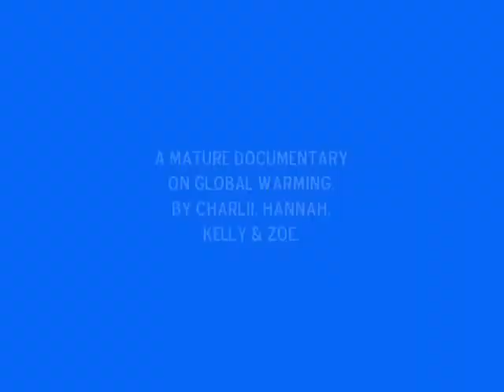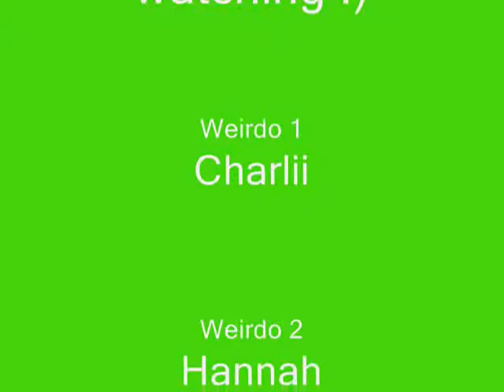A Mature Documentary On Global Warming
Well, it's certainly an interesting documentary (Don't blame us, we were hyper)